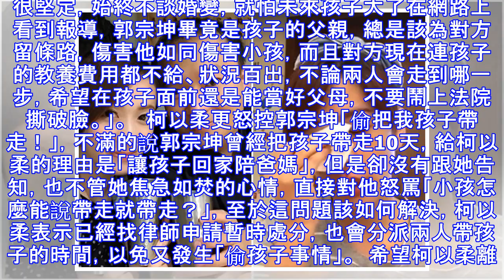柯以柔婚變半年「最新聲明」打破沉默！怒控郭宗坤「偷了我的孩子！」離婚進度曝光...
柯以柔婚變半年「最新聲明」打破沉默！怒控郭宗坤「偷了我的孩子！」離婚進度曝光...  柯以柔與郭宗坤婚變至今快要半年，因老公偷吃女員工不斷被抓包，甚至挺身護小三讓柯以柔心碎，傳出柯以柔問孩子遲遲無法拿定離婚，也一直都沒都沒發聲明，傳出郭宗坤淚求老婆複合，但是遭到柯以柔拒絕。   根據《三立新聞》報導，早在婚變事件前兩人就已分居，雙方決裂後才決定找律師處理，柯以柔近日首發聲明表示「離婚這半年來我崩潰好幾次，身心俱疲」，而離婚進度柯以柔有首度曝光，讓不少人支持柯以柔感快斷了郭宗坤，展開新的生活。  柯以柔痛苦的說「3月雙方進入調解庭，郭宗坤說想回歸家庭，只要不離婚，什麼事都可以配合，但我的想法很堅定，始終不談婚變，就怕未來孩子大了在網路上看到報導，郭宗坤畢竟是孩子的父親，總是該為對方留條路，傷害他如同傷害小孩，而且對方現在連孩子的教養費用都不給、狀況百出，不論兩人會走到哪一步，希望在孩子面前還是能當好父母，不要鬧上法院撕破臉。」。   柯以柔更怒控郭宗坤「偷把我孩子帶走！」，不滿的說郭宗坤曾經把孩子帶走10天，給柯以柔的理由是「讓孩子回家陪爸媽」，但是卻沒有跟她告知，也不管她焦急如焚的心情...